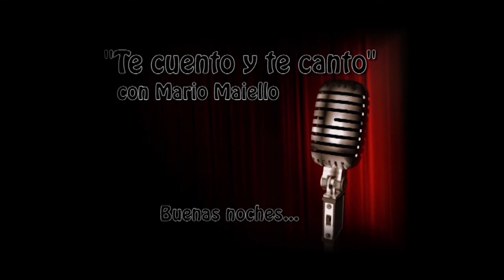Akaena Rivero * Amor eterno*(cover)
ES conmovedor escucharla cantar,no solo por melodioisa voz,sino tambien por su exquisita interpretacion  .Es una de esas cantantes que pareciera demostrarnos que cada cancion fue escrita para ella.